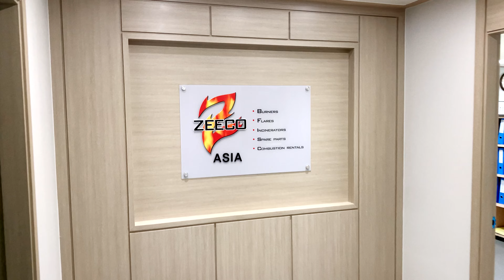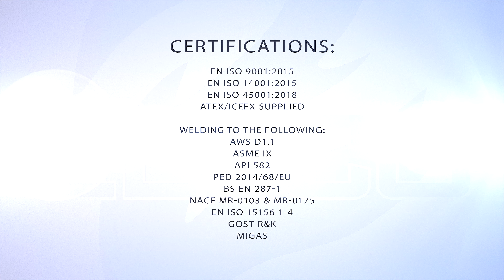Zeeco Asia Manufacturing Capabilities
Headquartered in Seoul, South Korea, Zeeco Asia houses one of our seven global manufacturing facilities supporting our global customers with their combustion and environmental solution needs. Our 9,022m² (29,600ft²) manufacturing facility is designed to support customers from various industries with retrofit, upgrade, or replacement parts.

Products manufactured at Zeeco Asia include low and ultra-low NOx process burners, boiler and duct burners, elevated smokeless gas or liquid flaring systems, utility flares, flare stacks, and hazardous waste incinerators (or thermal oxidizers).